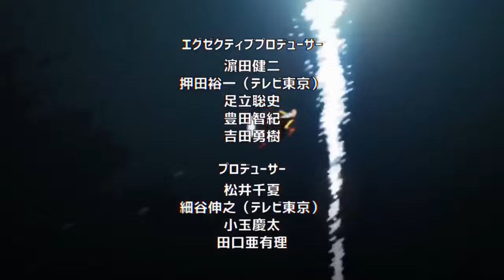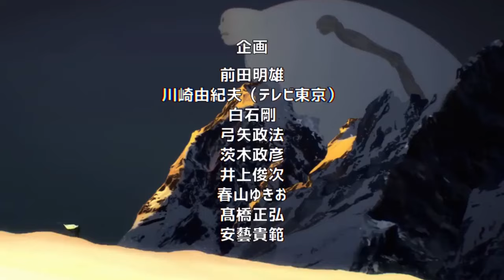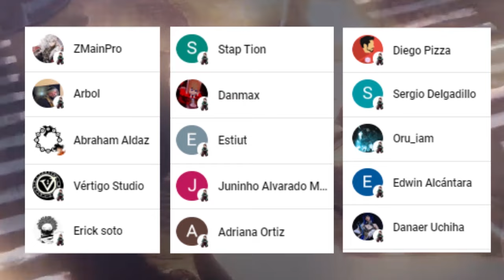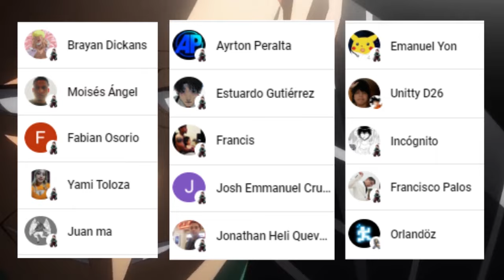💥Por FIN ONE PUNCH MAN Temporada 3 😱 ESTUDIO CONFIRMADO 👊 Nuevo Teaser Trailer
HOLA AMIGOS LES TRAEMOS UN NUEVO VÍDEO ESTA VEZ CON LA CONFIRMACION DE QUE J.C. STAFF SE ENCARGARA DE LA TERCERA TEMPORADA DE ONE PUNCH MAN Y TAMBIEN TENEMOS NUEVO TRAUILER,  DEJENME SU OPINIÓN EN LOS COMENTARIOS.